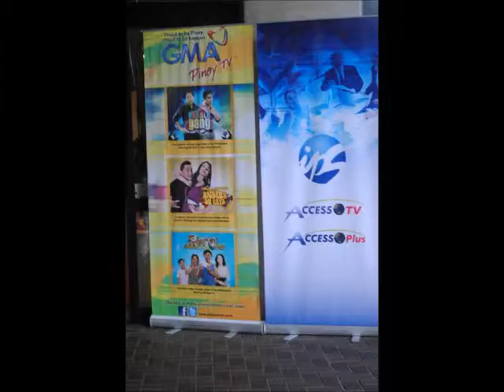KAPUSO IN JAPAN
yeah i made simple video